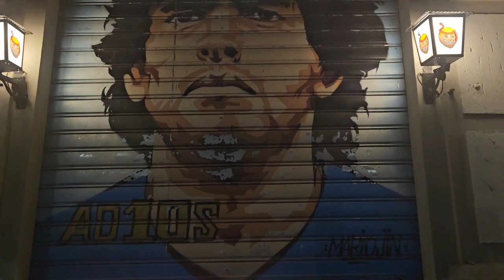Después de la Pizza Maradona, Ciccio Pizza en Milán presenta el vino Maradona - VIDEO Pablo Munini